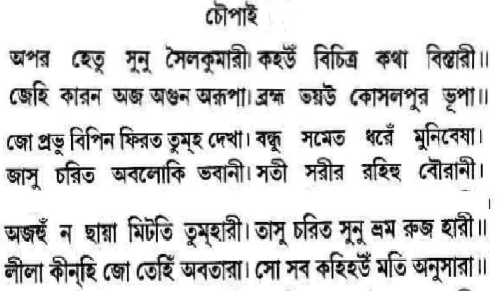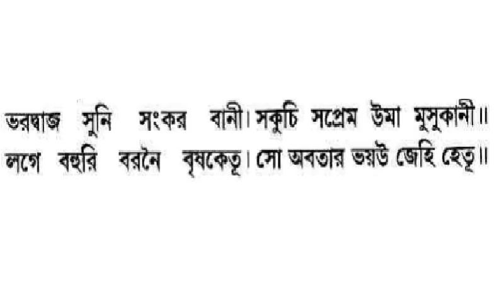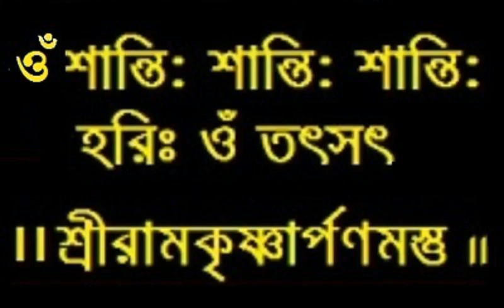Shri Ramcharitmanas -142 I Balakanda Part - 142 I Doha -140 I Baranagar Ramakrishna Mission Devotees